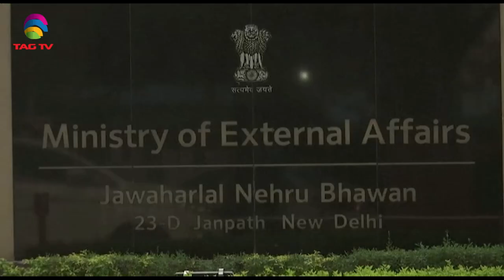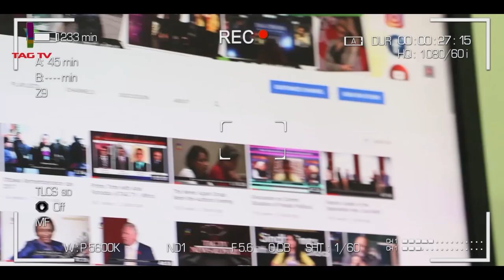India reports 40 cases of Delta plus, Bomb Blast at Lahore's Johar Town - SA Newsline June 23